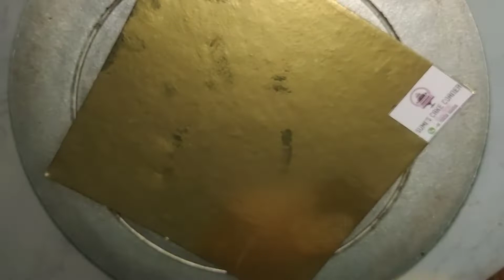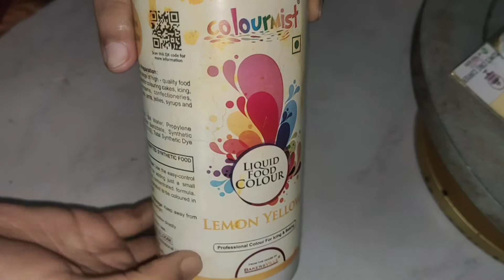Potty theme cake || SUMI'S cake corner || step by step decoration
today's video is about how to decorate potty theme cake..
step by step decoration

my small bakery business..
" SUMI'S cake corner " home bakery name..

Thanku ❤️